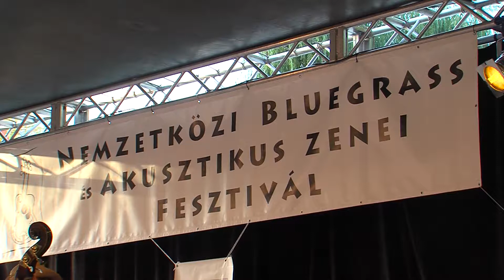Bluegrass fesztivál - 2019.08.14.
A bluegrass és az akusztikus zenék művelőinek, kedvelőinek adott otthon Abaliget hétvégén. Idén már 17. éve annak, hogy megrendezik a családias hangulatú nemzetközi fesztivált. A huszonöt koncertet felvonultató eseményt a tóparti szabadtéri színpadon tartották. A fesztivál onnan indult, hogy a bluegrasst játszó hazai zenészek találkozót szerveztek, hogy megismerjék egymást.